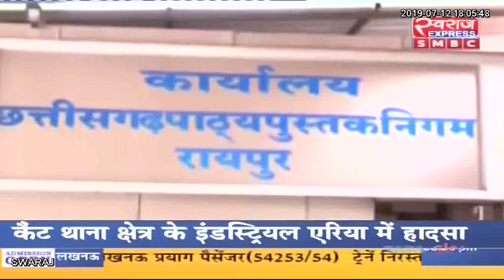एक्सप्रेस रिपोर्टर रायपुर